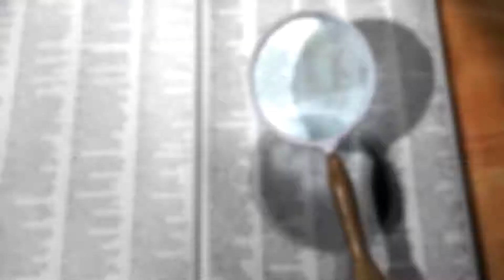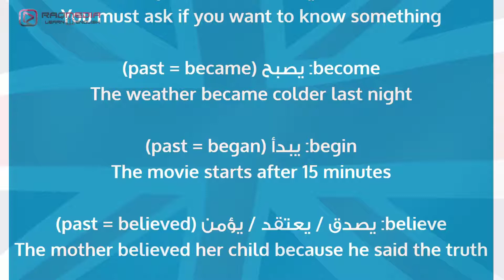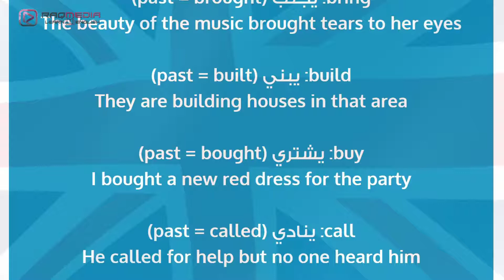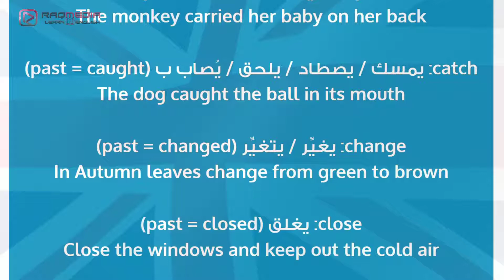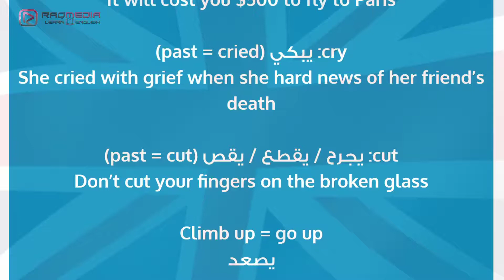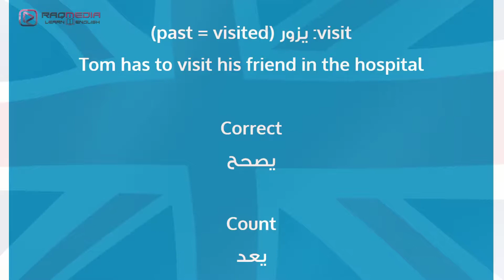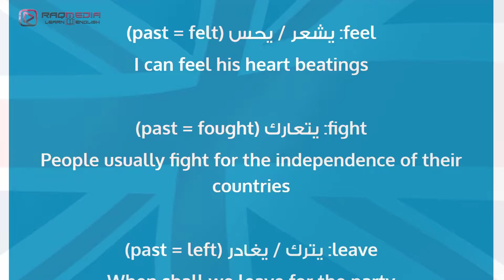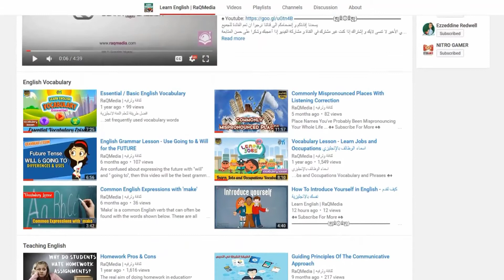أكثر الأفعال استخداما في اللغة الأنجليزية مع أمثلتها - الدرس الثاني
Don't forget guys, if you like this video please "Like" and "Share" it with your friends to show your support - it really helps us out!
If there's something you'd like to see us discuss on the show, comment it below!
You May also like to watch:

1. أكثر الأفعال استخداما في اللغة الأنجليزية مع أمثلتها - الدرس الأول
2.

3.

اذا عجبك منشورنا وحابب انك تشوف احدث منشوراتنا باستمرار
ماتنساش تدعمنا بلايك او شير
سنكون دائما وابدا عند حسن ظنكم بنا
ثقافية ترفيهية
ثقافة وترفيه | RaQmedia